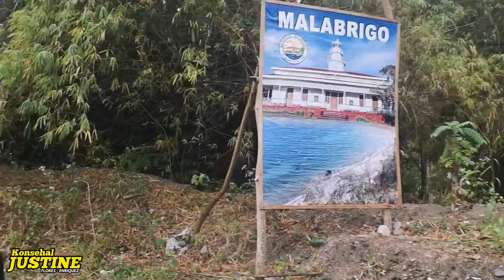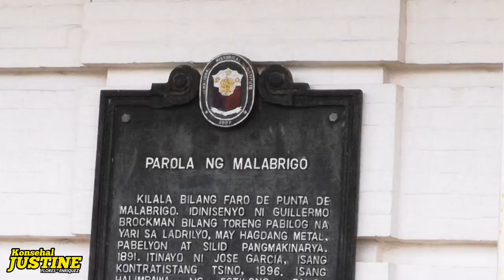Malabrigo Light House / Kaybiang Tunnel / Lobo Batangas | Ranmar Justine